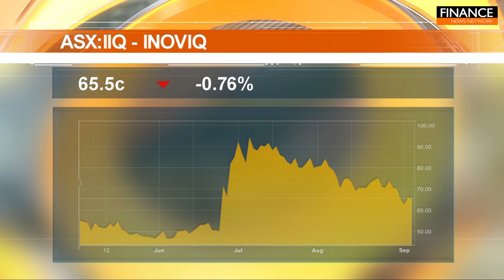Stocks of the Hour: Empire Energy, INOVIQ, Southern Cross Gold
A snapshot of the stocks on the move, featuring Empire Energy (ASX:EEG), INOVIQ (ASX:IIQ) and Southern Cross Gold (ASX:SXG).